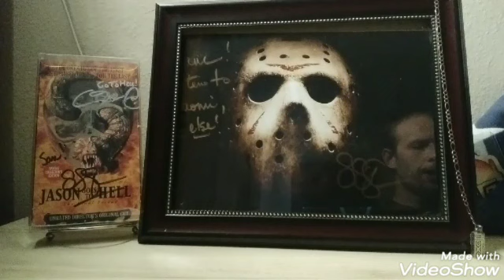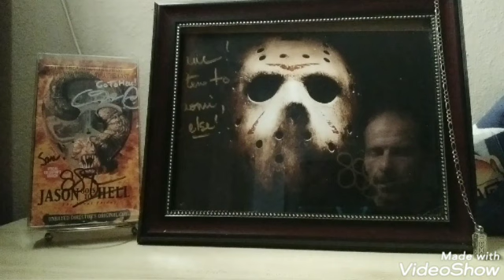Friday the 13th movie rumors?! & a special guest 🔥 🔥 🔥